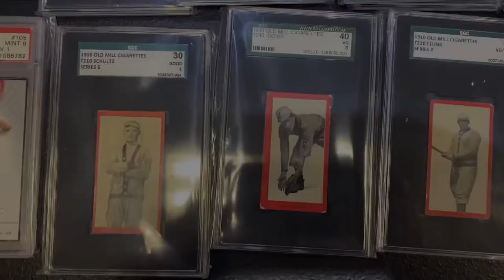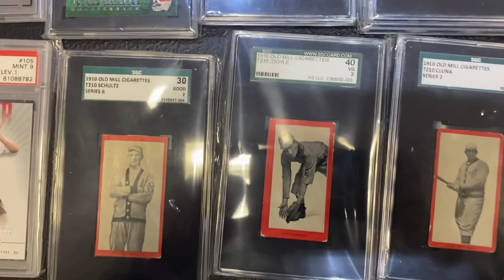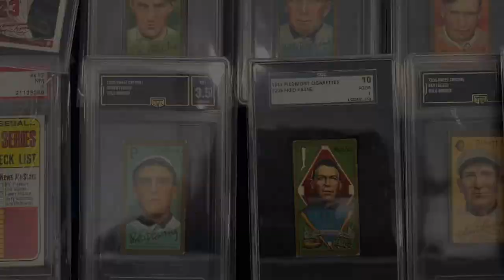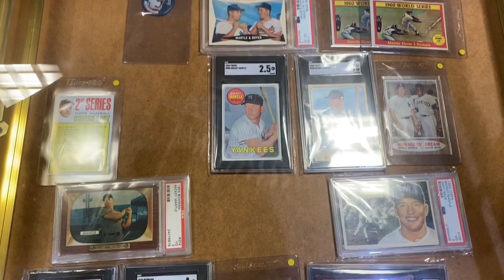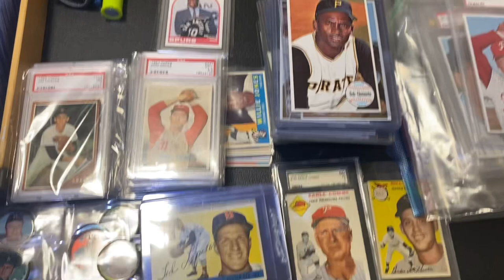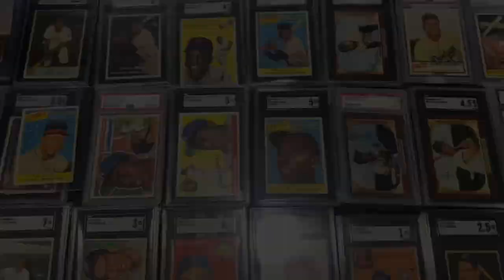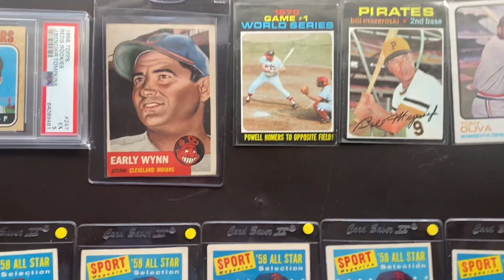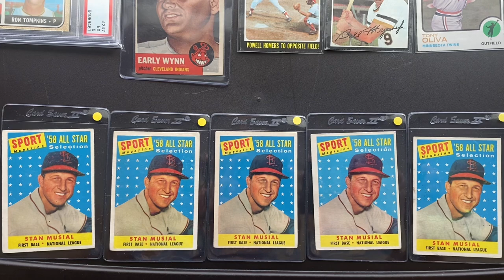VLOG: Lexington Card Show, March 25 2023. Great Pick Ups!!!!